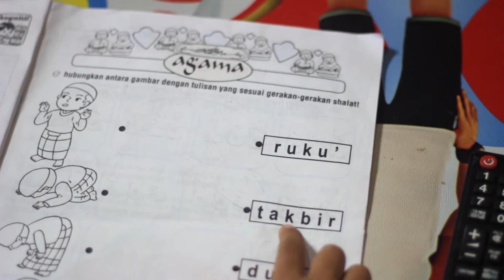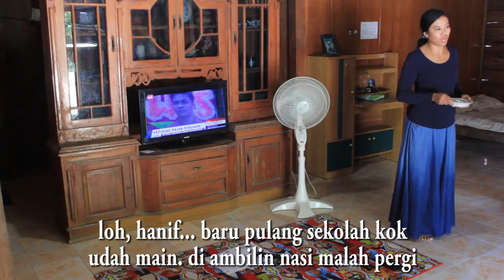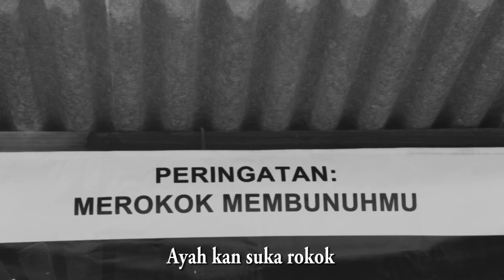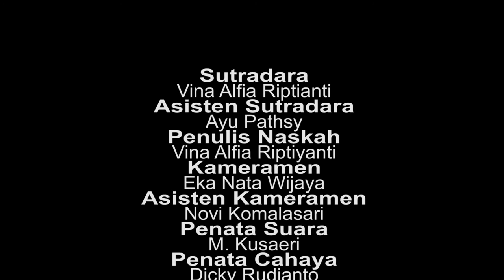bbm2016 ayu pathsy smk tunas harapan pati nano riantiarno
Seorang anak kecil yang belum lancar membaca. Ia masih belajar membaca buku, suatu hari ia melihat berita di televisi tentang pembunuhan. Siang hari saat ia pulang dari membeli es ditengah jalan ia melihat poster yang bertuliskan “merokok membunuhmu”, spontan ia teringat dengan berita pembunuhan, dan menyangkut pautkan dengan rokok yang bisa membunuh Ayahnya. Ia langsung berlari pulang kerumah sampai dirumah ia berteriak nama Ayah, Ibu kaget dan bingung melihat anaknya yang selalu mencari ayahnya. Sampai anak tersebut jatuh sakit dan diharuskan masuk rumah sakit. Saat dirumah sakitpun ia masih terus memanggil nama ayah. Ibu semakin khawatir dan pusing melihat keadaan anaknya yang sepeti itu, karena anaknya tidak mau bercerita apa yang telah terjadi dengan dirinya. Ibu langsung menelfon Ayahnya untuk segera pulang agar anaknya tenang dan mau bercerita tentang apa yang sudah terjadi. Ternyata anak tersebut khawatir dengan keadaan Ayahnya setelah melihat poster ”Merokok Membunuhmu”. Ia berfikir ayahnya akan meninggal jika merokok. Ibunya pun memarahi ayah, gara-gara ayah sering merokok, anaknya jadi salah presepsi hingga jatuh sakit.